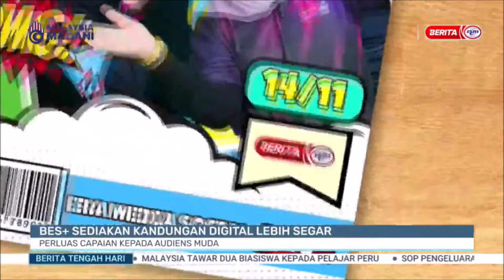14 NOV 2024 BERITA TGH HARI – BES+ SEDIAKAN KANDUNGAN DIGITAL LEBIH SEGAR